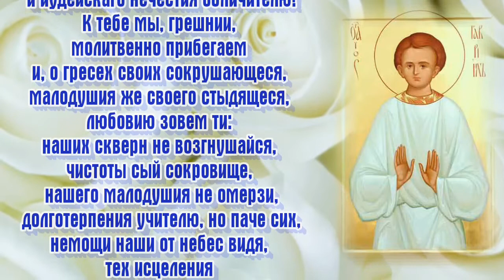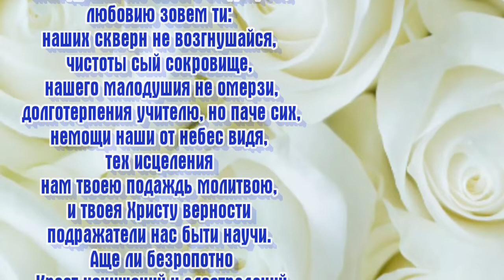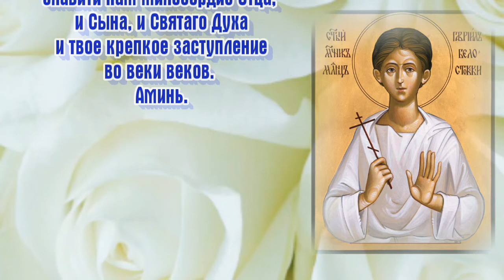Молитва мученику младенцу Гавриилу Белостокскому - День ПАМЯТИ 3 мая.